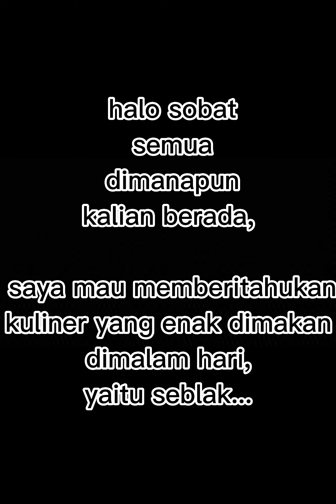SEBLAK SMAPUT 13a (CIPINANG MUARA)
video malam, menemukan makanan kuliner yang lumayan enak yaitu seblak smaput, semoga bisa menghibur, mohon maaf kalo ada salah, ambil video nya ya, soalnya langsung sya upload di youtube, klo ada saran kritik langsung ajandikolom komentar, terimakasih